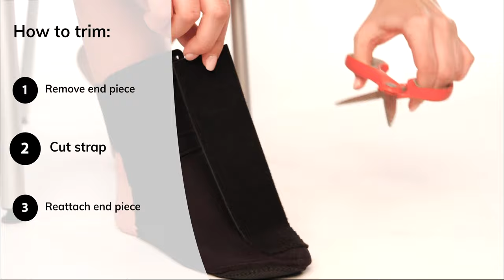How to Apply the BraceAbility Plantar Fasciitis Night Sock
In this video, we will show you how to properly put on the BraceAbility Plantar Fasciitis Night Sock.

Plantar fasciitis is a common foot condition that causes pain in the heel and arch of the foot. A stretching night sock can help alleviate this pain by gently stretching the plantar fascia while you sleep.